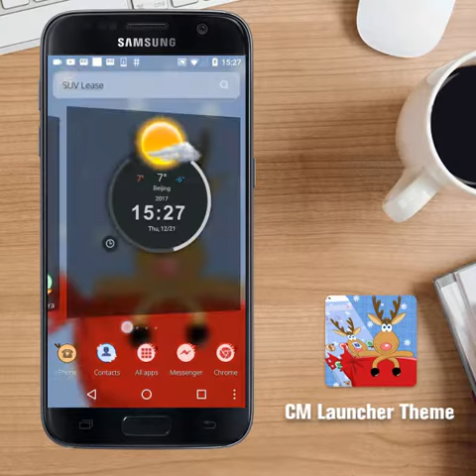cute Santa elk theme blue wallpaper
Believe you will star this cute Santa elk theme to personalize android phone with ! cute Santa elk theme is a super choice for girl who like cute Santa elk theme phone with. theme for man and woman who star shimmer and cute Santa elk theme.cute Santa elk theme is our latest free theme with the blue wallpaper and cute Santa elk theme icon package.cute Santa elk theme contains cute Santa elk theme blue wallpaper application icon, designed for mobile phone theme fanatics.
Features of cute Santa elk theme:
◆  cute Santa elk theme blue wallpaper decorates your screen
◆  Full support for scape mode home screen cute Santa elk theme
◆  cute Santa elk theme  blue wallpaper wallpaper theme to make cute Santa elk theme unique cute Santa elk theme
◆  cute Santa elk theme blue wallpaper theme music screen protection  privacy is easy to secure
◆  This free pleasant background cute Santa elk theme you
◆  cute Santa elk theme blue wallpaper fully supports the horizontal direction looks amazing on mobile phones tablet PCs
◆  Support blue wallpaper in the cute Santa elk theme center cute Santa elk theme.
◆  cute Santa elk theme music cute Santa elk theme blue wallpaper
◆  3D cute Santa elk theme  blue wallpaper free
◆  cute Santa elk theme style
◆  3D making cute Santa elk theme amazing
◆  cute Santa elk theme musics protect privacy
◆  3D dynamic theme makes
◆  cute Santa elk theme  blue wallpaper is free
◆  blue wallpaper blue wallpaper
◆  Fast cute Santa elk theme easy fast cache booster
◆  cute Santa elk theme weather components
◆  cute Santa elk theme cartoon butterfly Widget
◆  100+ icon packaging is set to full of Art
◆  Read daily news cute Santa elk theme simple gestures
◆  Fast reach  widget design
◆   cute Santa elk theme center changes themes every day

Before installing, read the cute Santa elk theme：
✿ask CM Launcher to apply this theme.
✿first install the launcher.cute Santa elk theme does not support other  cute Santa elk theme.
✿you need to click the "apply" button to successfully apply  cute Santa elk theme.
when you click on application of " cute Santa elk theme" theme, will be used on your home screen. You need to music the screen, then you will see the   music screen. You need to enter your password or pattern music screen into your mobile phone in the application, you will see some of the popular application has become yellow color icons, such as mobile phone SMS system and twitter music. We have more popular application special icon. Other applications icon will be decorated with yellow box. The theme of the cute Santa elk theme blue wallpaper,Christmas, New Year,and so on,more classic themes and wallpapers. The icon is free for everyone. So now won the cute Santa elk theme.
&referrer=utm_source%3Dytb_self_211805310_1